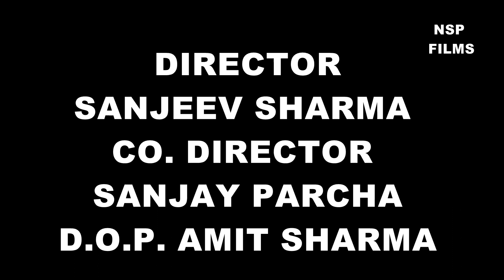NSP Films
Shut move AAINA